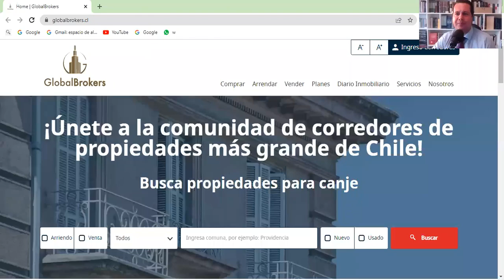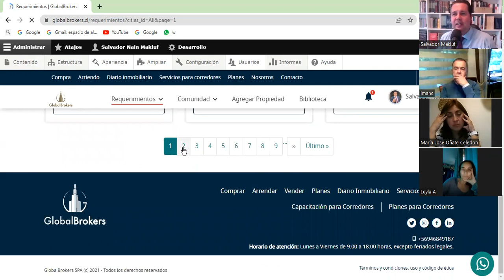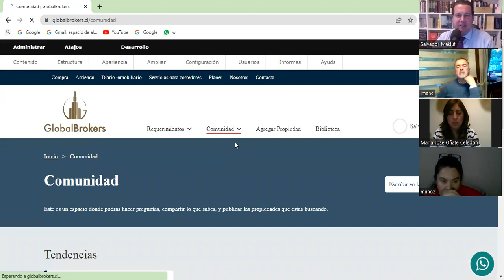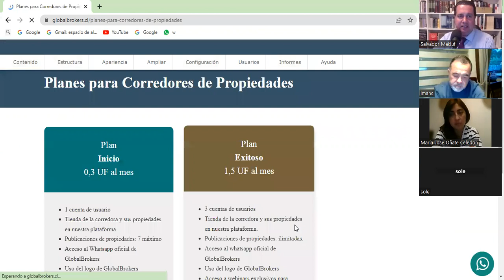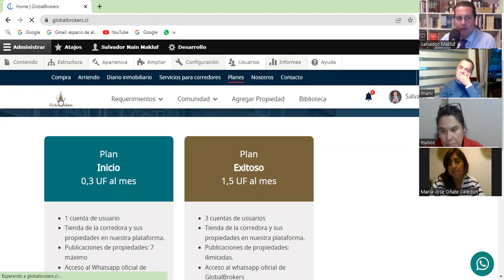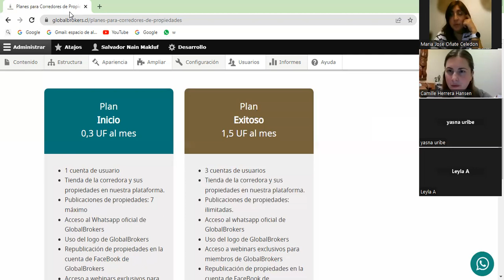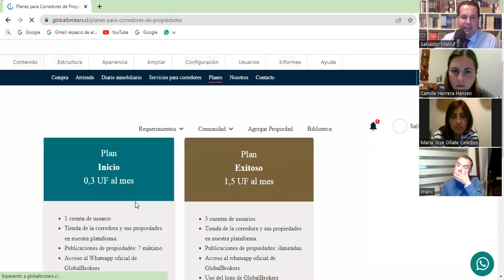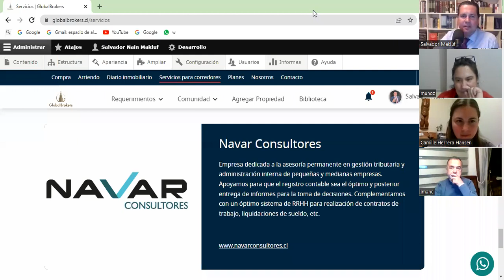🔴¿Dónde publicar mis propiedades?🔴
🔴 Somos la comunidad más grande corredores de propiedades en Chile a través de y te invitamos a ser parte de nuestros miembros.

En esta oportunidad compartimos con la Directiva de la Asociación APIO BIOBIO de Corredores de Propiedades.

Te invitamos a revisar este video y a compartirlo con tus redes!!!

⭐ ¡Te invito a que seas parte de nuestra comunidad!  ⭐
E infórmate de todos nuestros Cursos de Corretaje de Propiedades